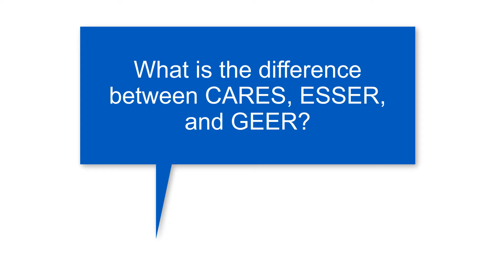Top 10 Relief Funding Questions - Question #2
Listen as Dr. Don Gemeinhardt, renowned grant expert, answers the Top Ten Questions on Relief Funding. Question #2: What is the difference between CARES, ESSER, and GEER?